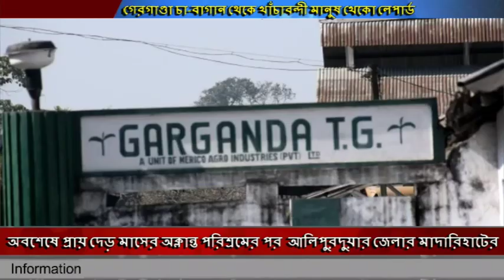অবশেষে প্রায় দেড় মাসের অক্লান্ত পরিশ্রমের পর মাদারিহাটের গেরগাণ্ডা চা বাগান থেকে খাঁচাবন্দী লেপার্ড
অবশেষে প্রায় দেড় মাসের অক্লান্ত পরিশ্রমের পর  আলিপুরদুয়ার জেলার মাদারিহাটের গেরগাণ্ডা চা-বাগান থেকে খাঁচাবন্দী হল মানুষ খেকো সেই লেপার্ড ,স্বস্তিতে এলাকাবাসী, লেপার্ড খাঁচাবন্দী হওয়ায় কিছুটা হলে বাড়তি অক্সিজেন পেল বনদপ্তর